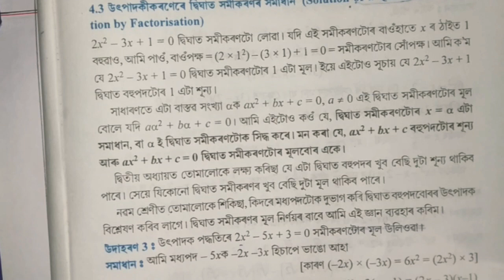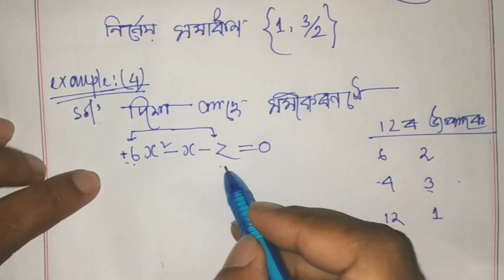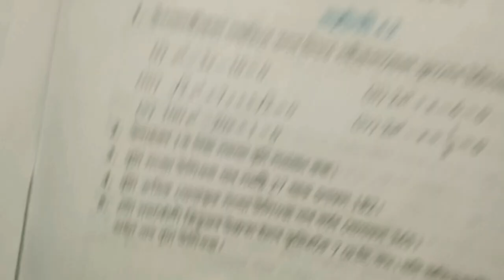Quadratic Equations//দ্বিঘাত সমীকৰণৰ সমাধান//দ্বিঘাত সমীকৰণ দশম শ্ৰেণী//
দ্বিঘাত সমীকৰণ সমাধানৰ পদ্ধতি ।
এই videoটো নবম আৰু দশম শ্ৰেণীৰ ছাত্ৰ-ছাত্ৰী সকলৰ বাবে অতি প্ৰয়োজনীয়।